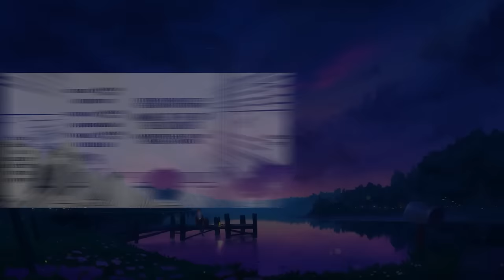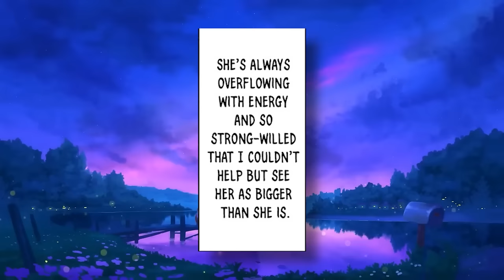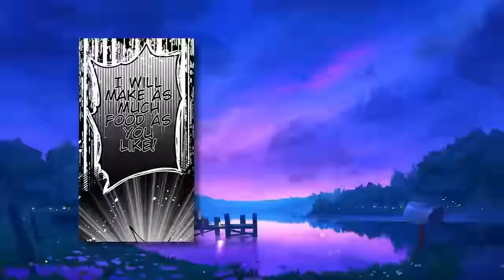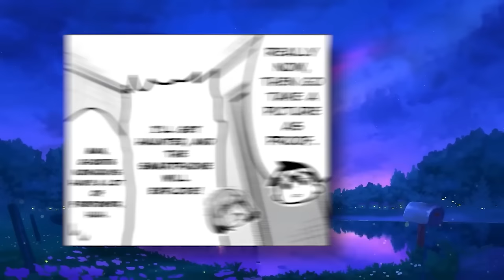Boy is forced to Marry the girl he hates at School!! | Manga Recap